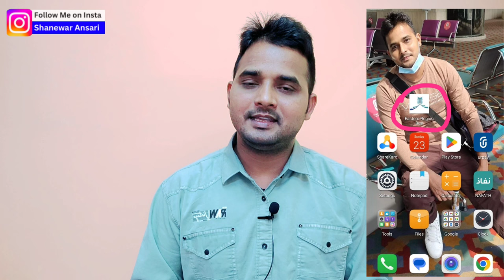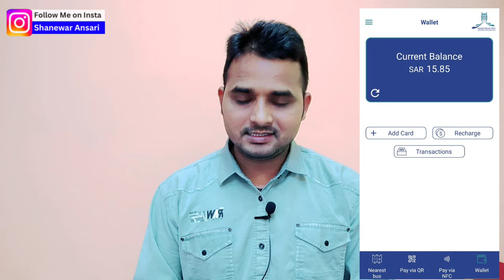City Bus A to Z Information Saudi Arabia | Saudi City Bus Full Information Riyadh, Dammam, Makkah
Bus Service Saudi Arabia
Public Bus Service
Dammam Bus
Riyadh Bus
Bus in Saudi Arabia
riyadh bus
bus
saptco bus station riyadh
saptco bus riyadh to makkah
eastern region bus for just 3.45 sar
saptco bus
dammam local bus
riyadh
dammam city bus
bus driver
local bus in dammam
electric bus
ev bus
bus sa alkhobar
eastern region bus app
ctb bus
official bus diary see video
eastern region bus dammam
buses
eastern region bus service

DISCLAMIER:
1976,
criticism,
Comments, News reporting, Teaching, Scholarship, Education
and Research.

Shanewar Ansari ( Jamshedpur Jharkhand India )
Lives In Dammam Saudi Arabia